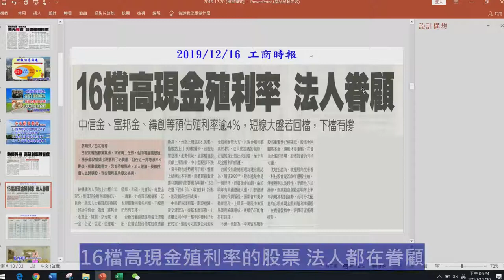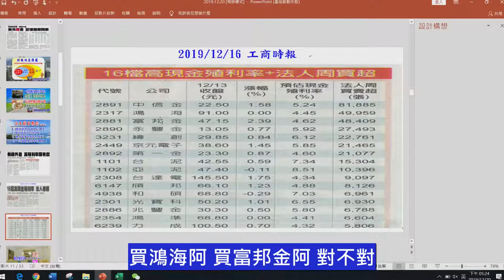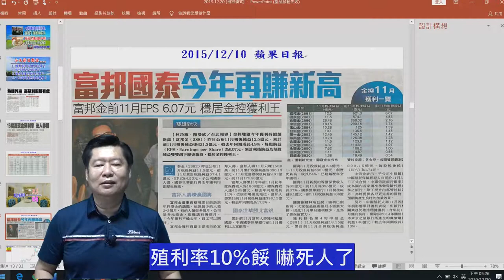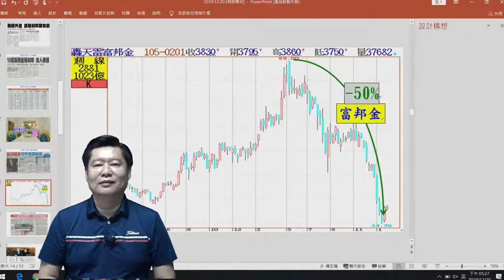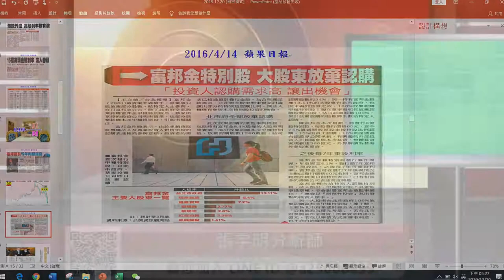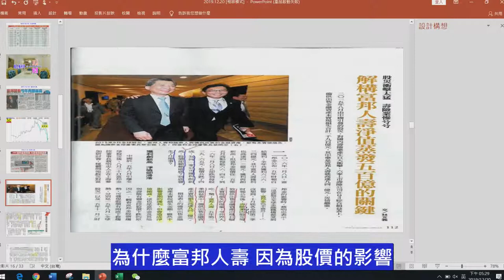原來你被騙了30年！揭穿殖利率的世紀大騙局〈一〉｜張宇明股市實戰心法77